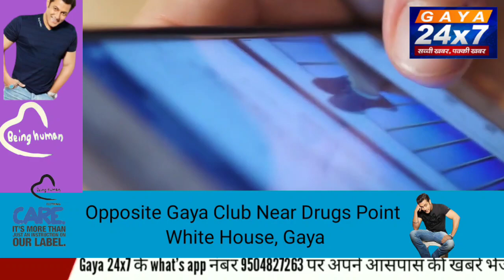रील बनाते ट्रेन की चपेट में आने से तीन युवक की मौत